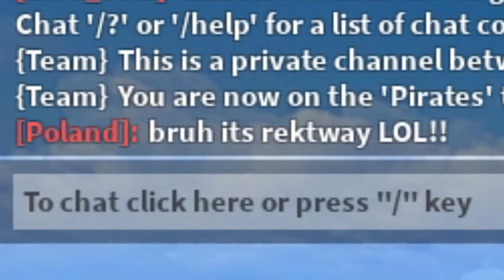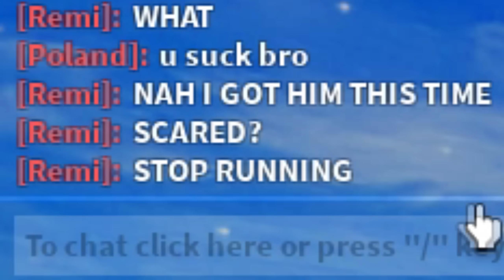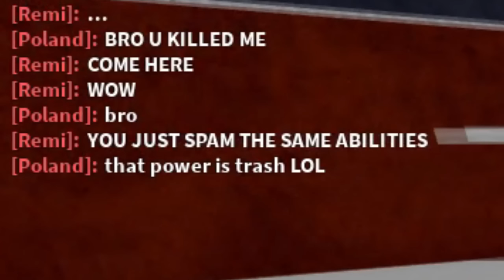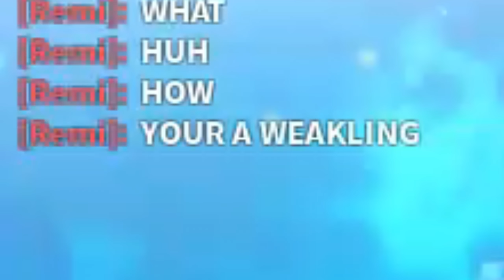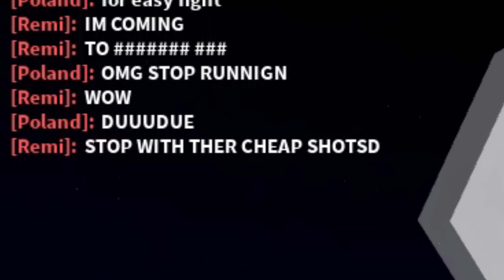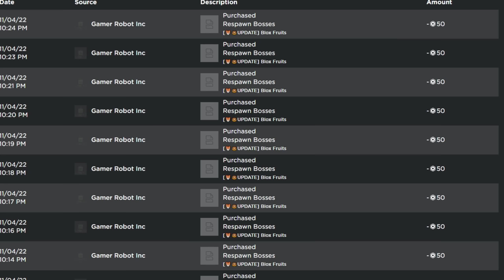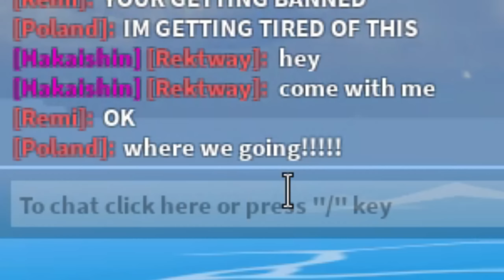I Made TOXIC KID RAGE, So He Called HIS BROTHER On Me... (ROBLOX BLOX FRUIT)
I Made TOXIC KID RAGE, So He Called HIS BROTHER On Me... (ROBLOX BLOX FRUIT) So in this video, we found a few edgy people, and he got REALLY upset to the point where he called his brother on me..